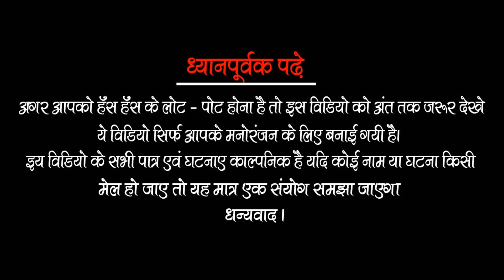जब नईहर से आया सौतन को खिचडी़ तो देखिए विवी ने क्या किया || Vijeta Masti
Vijeta Masti All Team